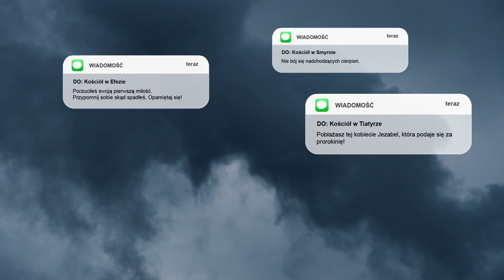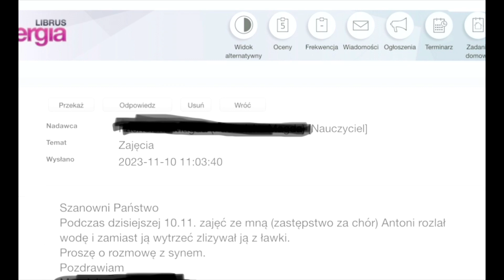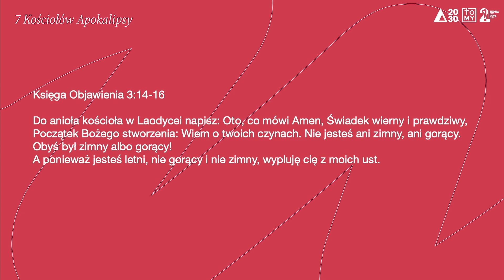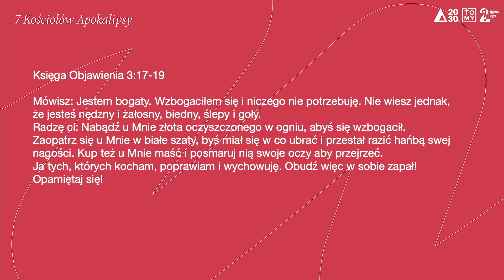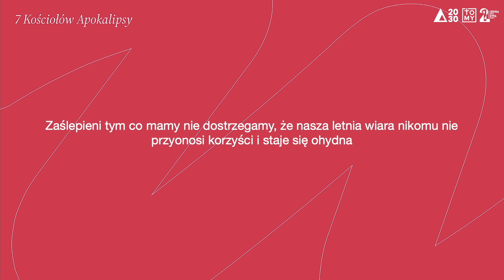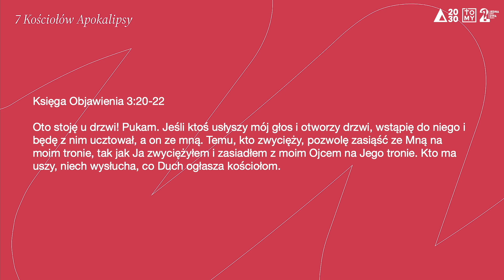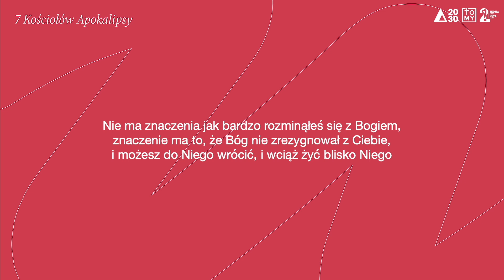Biedni bogacze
LDZ // W ostatnim już rozważaniu z serii "7 Kościołów Apokalipsy" poprowadził nas Tomasz Poliński

Fragment: Księga Objawienia Jana 3:14-22
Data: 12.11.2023